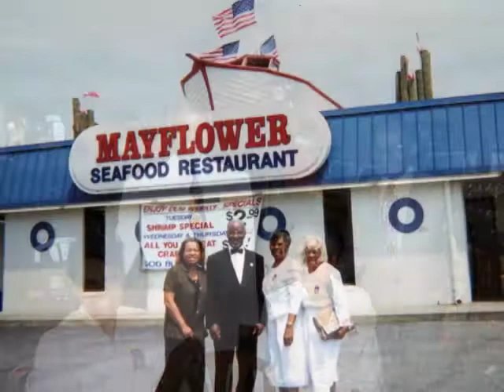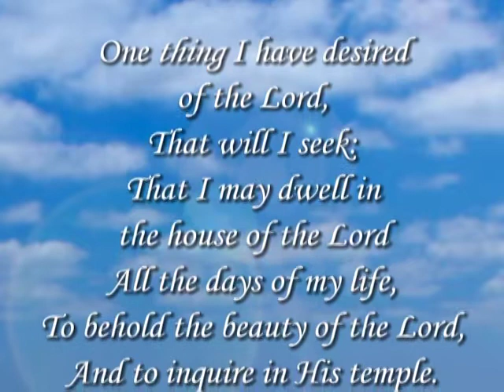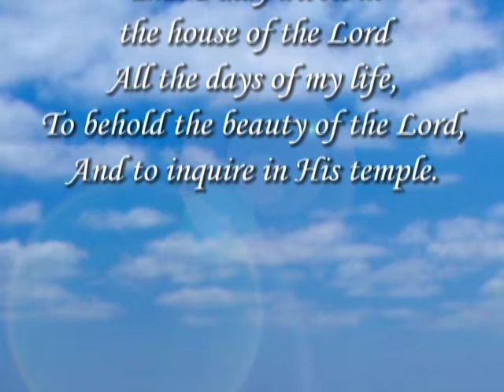Celebrating The Life of William Ford Jr.